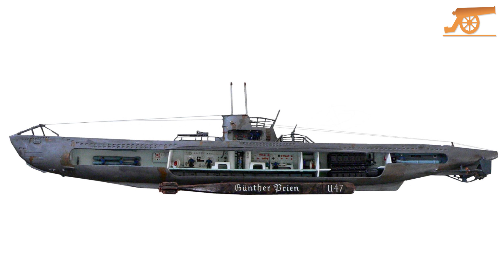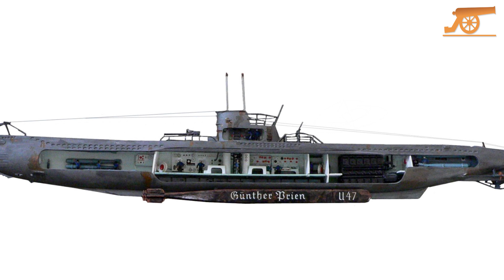GÜNTHER PRIEN: The Bull of Scapa Flow - DOC #4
During the early days of the naval warfare in the Second World War, a daring submarine captain challenged the British defenses to attack the heart of the Royal Navy's surface fllet anchored at the naval base of Scapa Flow, in northern Scotland.

Günther Prien was the first German submarine captain to be awarded the coveted Knight's Cross of the Iron Cross, which he received after his successful and daring attack against the British battleship HMS Royal Oak in October, 1939. He was made of the first national heroes by the Nazi propaganda machine and had a brief but intensive career leading wolfpacks of U-boats in the Atlantic.

-Gunther Prien and U-47: The Bull of Scapa Flow: From the Sinking of the HMS Royal Oak to the Battle of the Atlantic
-The U-Boat Commanders: Knight's Cross Holders 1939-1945
-Memoirs: Ten Years and Twenty Days